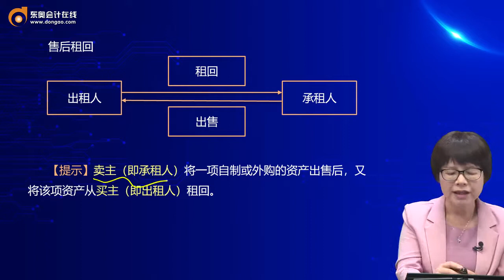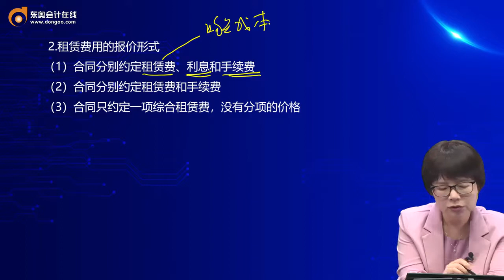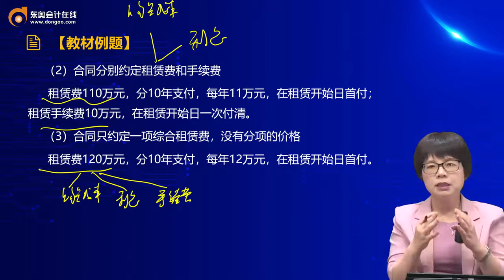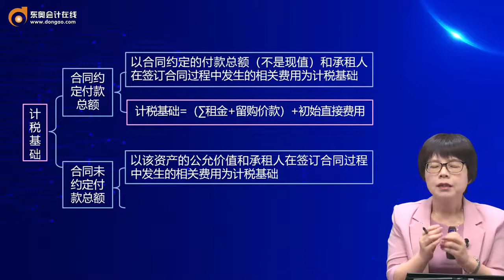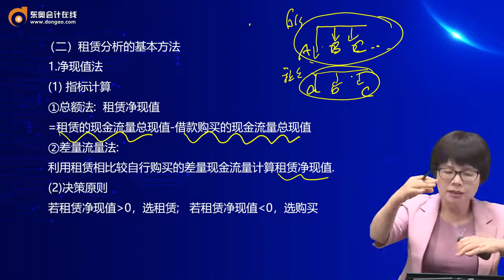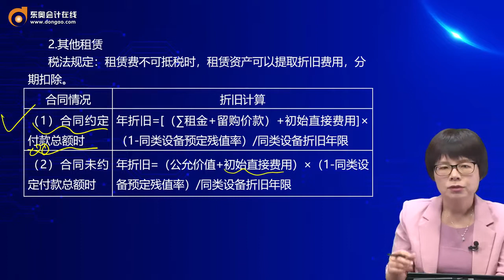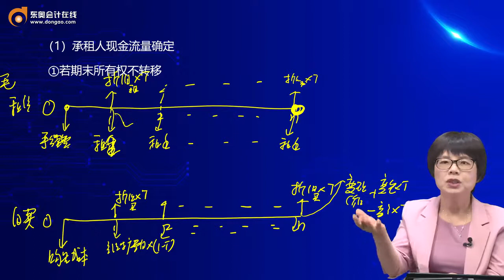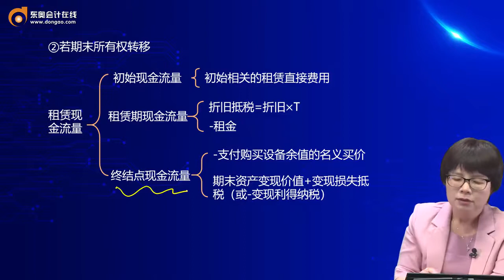2022 CPA 财务管理 闫华红 基础精讲班第78讲 租赁筹资（1）